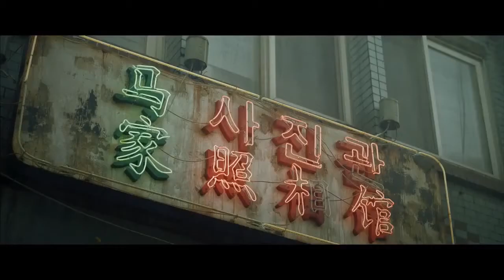Subtitles Indonesia: Trailer Coin Locker Girl 2015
Use the CC button to display Indonesian subtitles.
Thanks to the original video for the Creative Common,